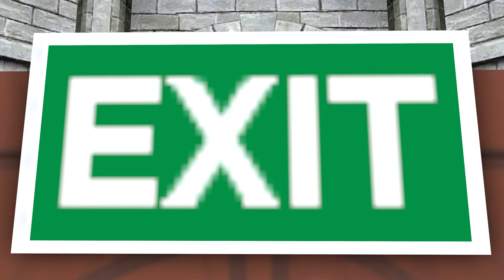Pomni was locked in a castle | Part 2 | Digital Circus - animation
Welcome to our new video, where Pomni attempts to escape from a mysterious castle!

In this gripping clip, you'll follow Pomni as she finds herself locked inside an ancient castle, full of puzzles and secrets. With her friends by her side, she explores winding corridors, discovers hidden rooms, and solves captivating puzzles.

Join us to see if Pomni can find a way out of this enigmatic place and uncover the secrets along the way.